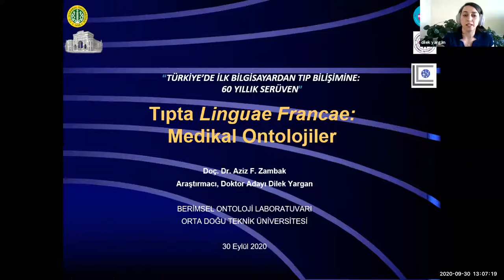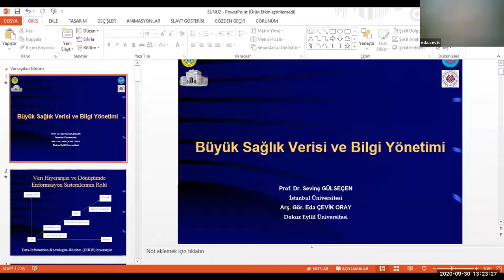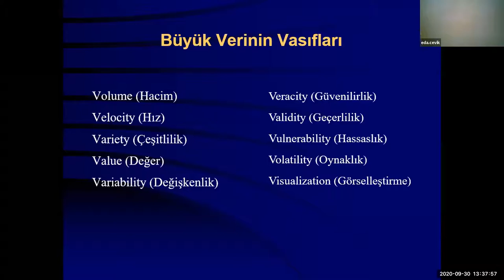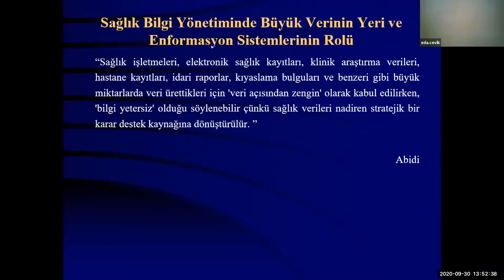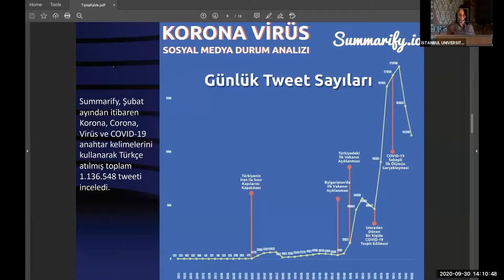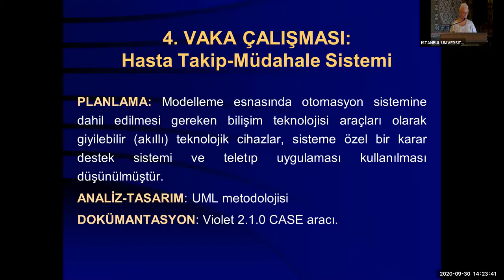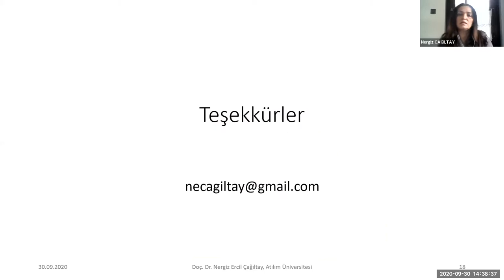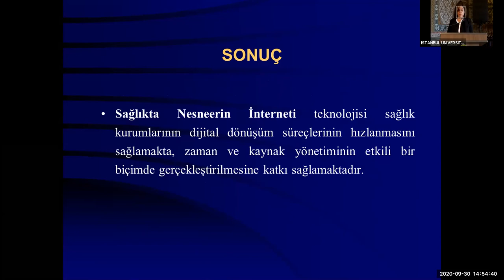Tıp Bilişimi Çalıştayı - B Salonu Oturumları: Veri Yönetimi – Sistem Geliştirme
Çalıştay ile ilgili daha fazla bilgi edinmek için bağlantısı ile çalıştayın web sitesine erişilebilir.